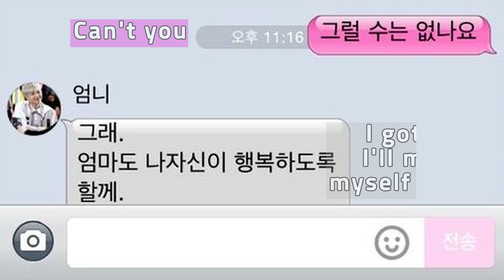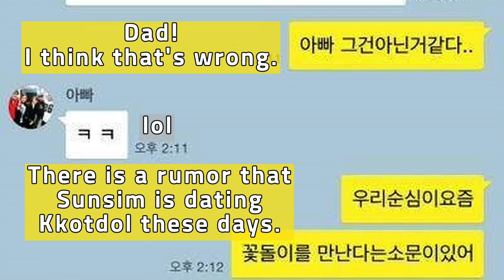Text message between bts and their parents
This is an actual text message between RM and his mom. And a text message between V and his pleasant father.